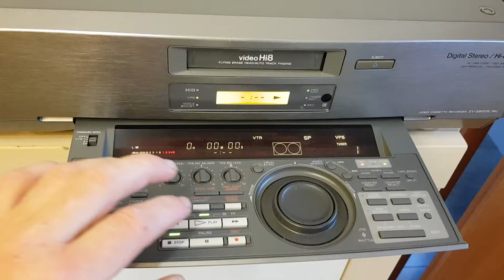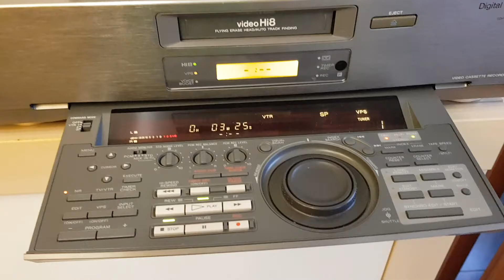Sony EV-S 9000E